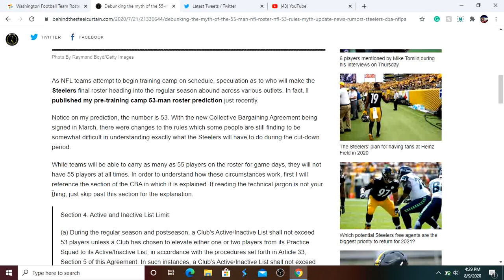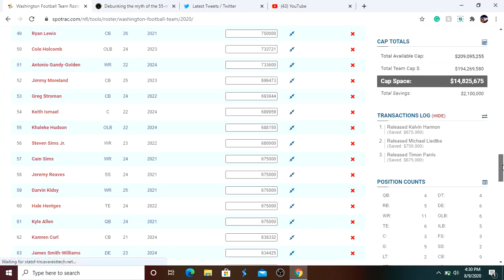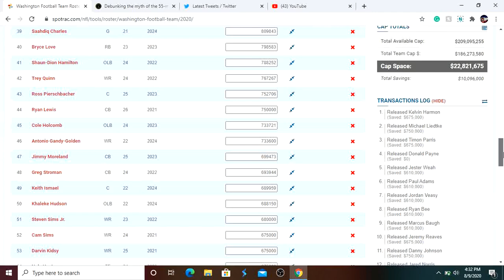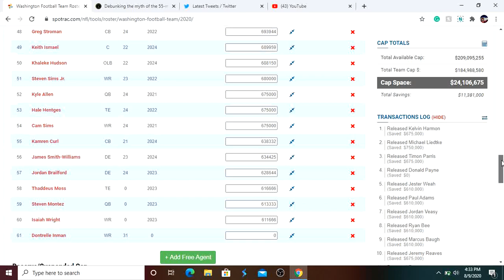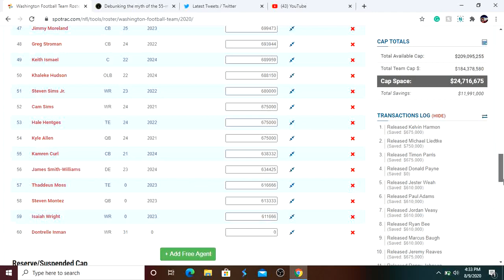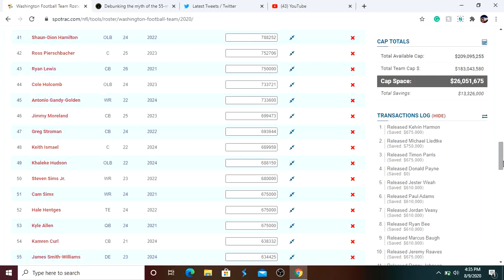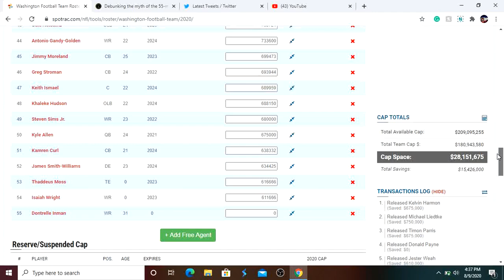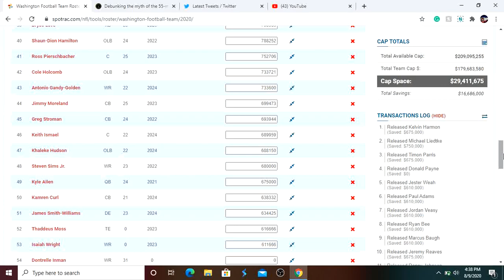Full Redskins 2020 Roster Predictions! Surprise Cuts?